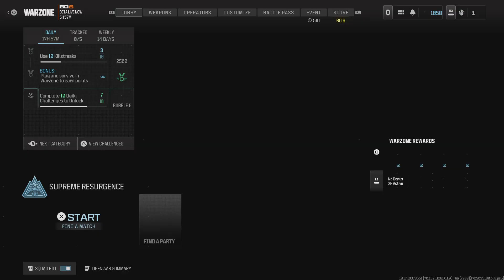Call of Duty_2024 9 piece